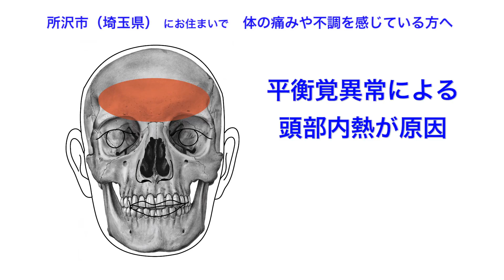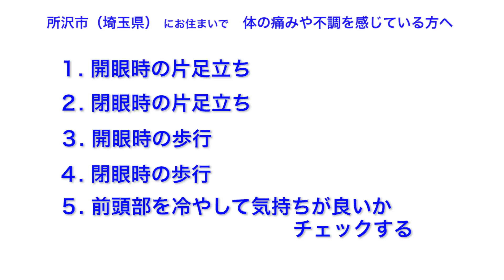所沢市（埼玉県）｜整体治療｜不調の原因を知ろう｜頭部内熱・ドライアイ・乾燥肌